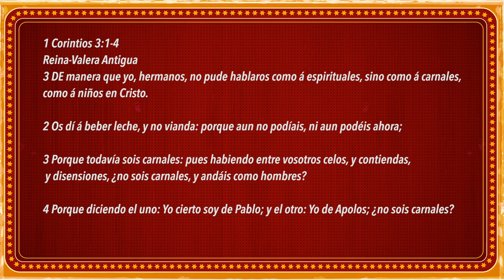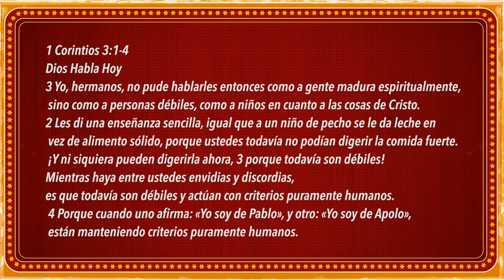El cristiano carnal.Pastor, Rafael Rodriguez.